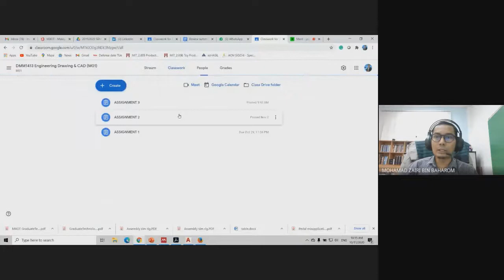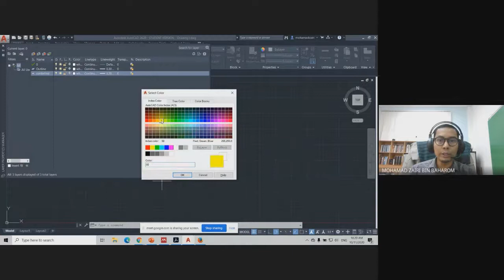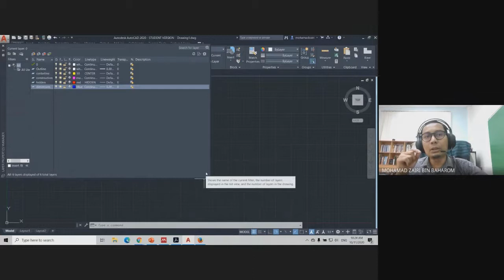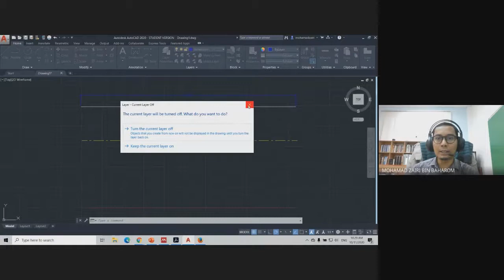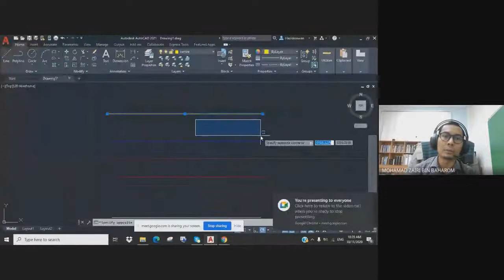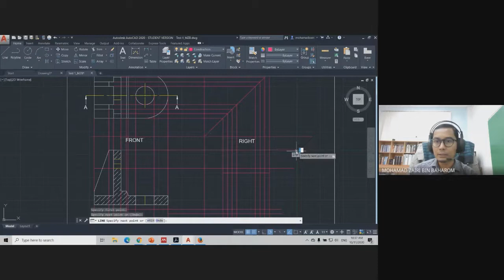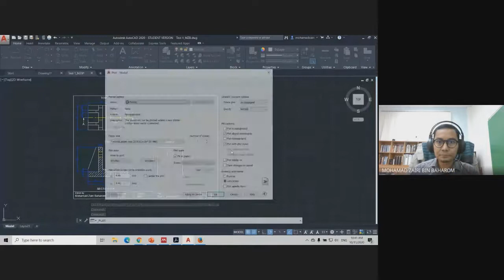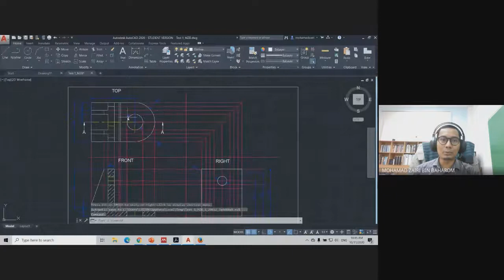AutoCAD: Layers function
AutoCAD 2020 Lecture video on the layers function.